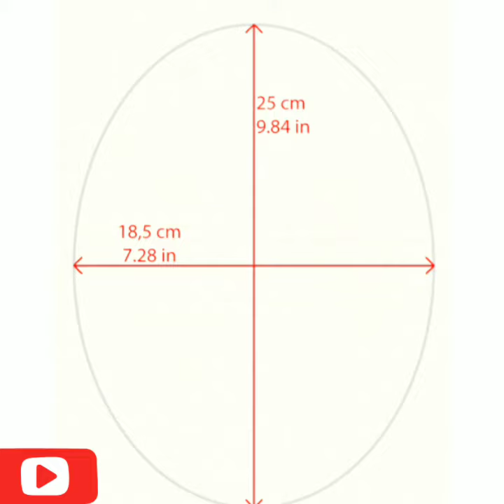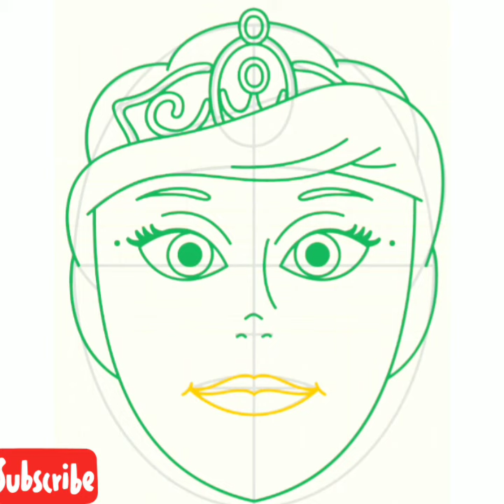How to draw a beautiful princess face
How to draw a beautiful princess face step by step easy. it is How to draw a beautiful princess face step by step easy drawing tutorial.

in this video  I   am   using   another  android app called.    how to draw party masks.  Try it now Developer